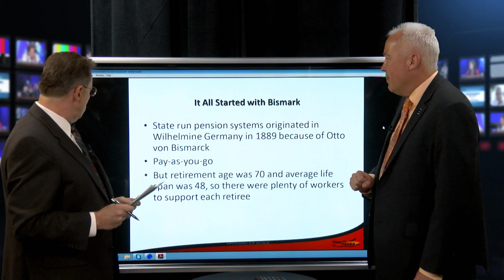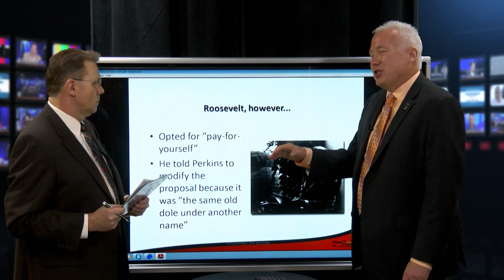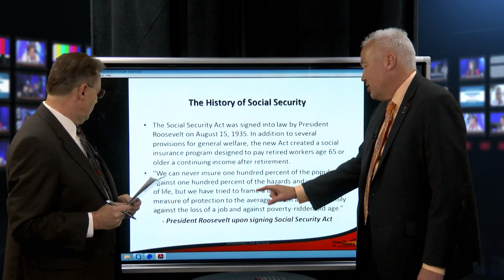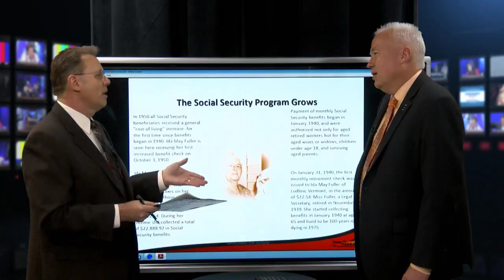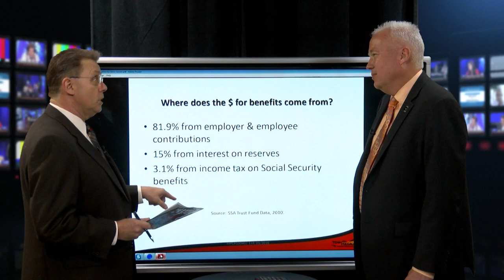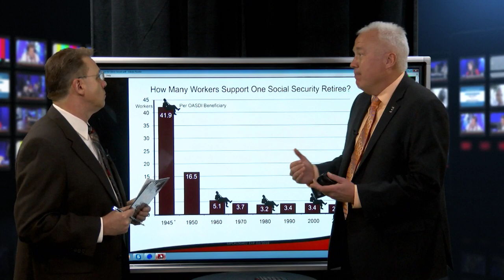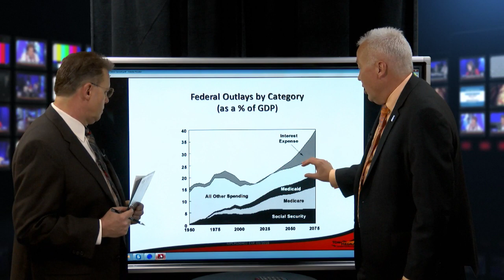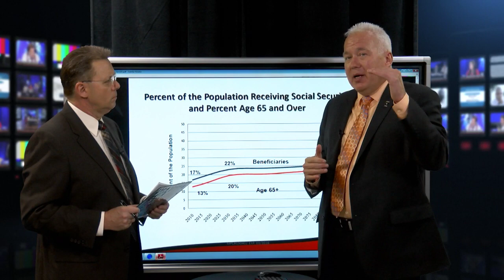Knowing the history of Social Security may reveal it’s future solvency. - Let's Get Down to Business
Social Security was introduced in 1935 by the Roosevelt administration in response to the increasing life spans of Americans and the hardships of the depression. The key debate back in the day was should Social Security be a welfare or insurance program.

The "initial" Social Security program started distributing benefits in 1942 as a "pay for yourself" retirement plan. The Supreme Court weighed in saying, a tax could be imposed by the federal government, and that making payments to the elderly promoted the general welfare of the country, but they couldn't be linked together.

But the distributions started in 1940 and then in 1950 all Social Security beneficiaries began receiving a cost of living increase. Social Security benefits were originally designed to be tax free, but that all changed as means testing was introduced to shore up the system. More changes may be in the near future to sustain the system's solvency.

Syndicated financial columnist and talk show host Steve Savant interviews author, platform speaker and PBS television media guest Tom Hegna, CLU, ChFC, CASL. This is episode 1 of 5 in the series, Managing Social Security Benefits, America’s #1 Retirement Plan. Tom's books: Paychecks & Playchecks, Retirement Income Masters and Don't Worry, Retire Happy.